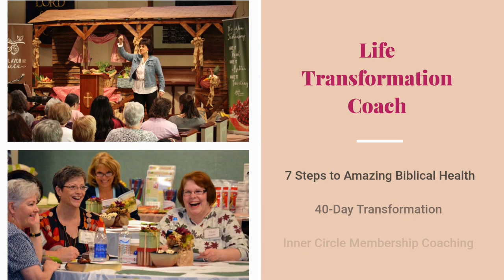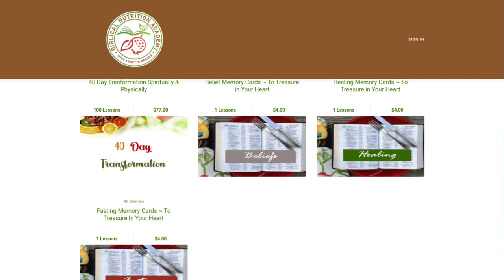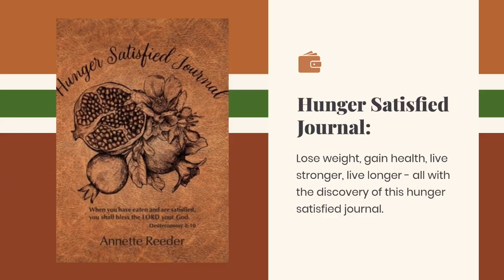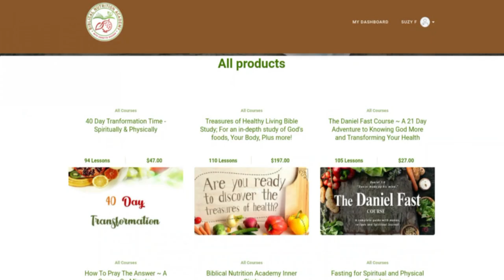6 Best Herbs To Grow For Cooking, Tea, & Weight Loss!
What are the best herbs to grow for cooking?
Start your herb garden with these best herbs to grow for cooking today!

These are the top seven best herbs to grow for cooking that you could have in your garden today. And oh, people are gonna say wow, there's something different about your cooking, and you're gonna say it's the fresh herbs.

Sometimes we use those dried seasonings that we get from the store, the spices and they're old, let's go with fresh.

1. Basil

So let's start at the very beginning here is our basil and to grow a lot of basil. And I mean a lot in the fall when the spikes of flowers start to come up from the top and even during the summer, you want to keep pinching them off to keep your basil growing nice and strong.

You want to grow lots of basil. So you can make some pesto, you want to use it in all your Italian dishes, you want to use it also on top of fresh bruschetta that you're making yourself with your own bread.

2. Parsley

So parsley is just assumed that we need to have it almost every day. You can make tea with it. And I've given you a recipe and a video about that. So go look up that parsley tea, such a good cleanse for the palate, it's just a perfect go to in every single recipe plus this freeze as well.

3. Thyme

Next we have our thyme. It is a little bit more of a pungent flavor. So you want to add that in the middle of your cooking whereas parsley, you want to add at the last minute in your cooking.

4. Balm

Balm is one that I've talked about in other videos when I shared with you what was grown in my yard and the health benefits of balm this you could just take these leaves here and drop it in your hot water and in your tea in the morning and you would have a fresh lemon tea and your body would say oh now we're doing something good.

5.  Tarragon

Tarragon is for your French recipes. It's also a perennial, so buy it once and it's going to just keep growing in your yard. Also because of the delicate leaves and the light flavor, you want to add it at the last minute of your cooking. Now you could actually make a delicious dressing with this. You could use these fresh leaves, add some green onion, add a teaspoon of Dijon mustard, or half a cup of olive oil, salt and pepper plus three tablespoons of lemon juice and just go out there and you're already cut your leaves, put it in your dressing mix.

6.  Oregano

Again, it's another perennial buy at once and you have it for your entire life planted in a fun place that you want to go out to every season of the year, clip your leaves, bring it in and use it in all your Italian dishes. You will never buy oregano again from the grocery store.

So I hope I encourage you to grow more herbs in your garden. If you have a small patio you can put pots out on it and grow your herbs. And if you have a full yard like I do then I really want to see pictures of your garden with all your different herbs and especially the perennials.